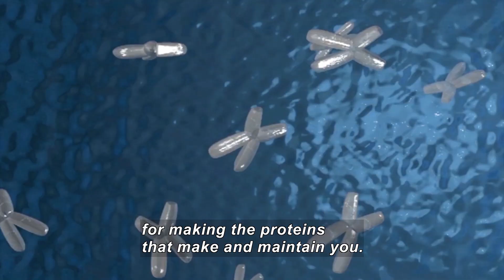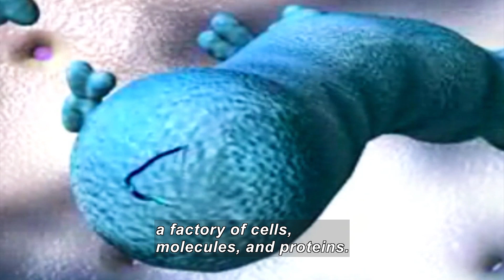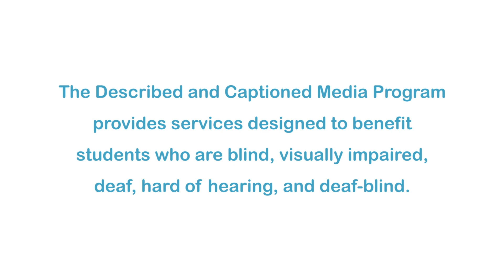Beyond Genetics (Accessible Preview)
Nature vs. Nurture is a long-running debate in the social sciences. While human genetics is an important part of the story, recent scientific developments suggest that the way genes actually work can be critically shaped by the environment in which one lives. Dr. Nessa Carey and Dr. Guy Sutton explore the ways epigenetics gives a new and exciting dimension to the debate.